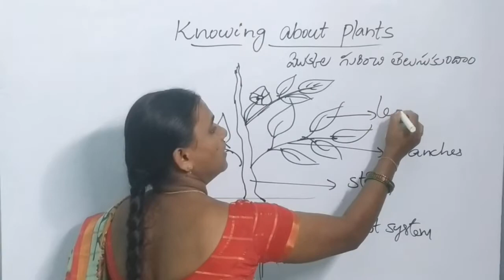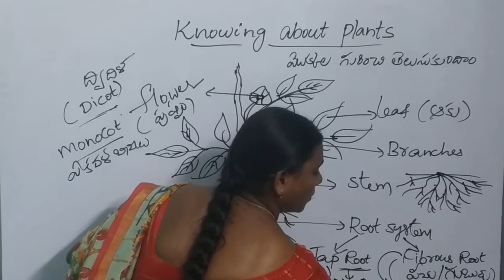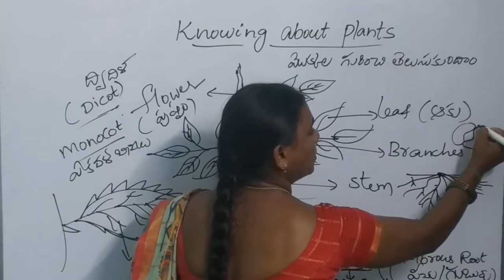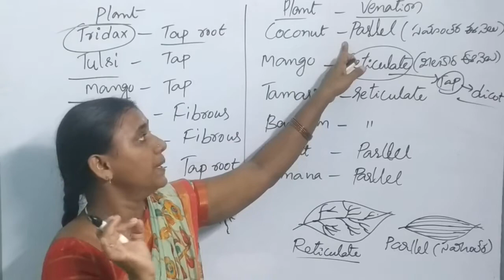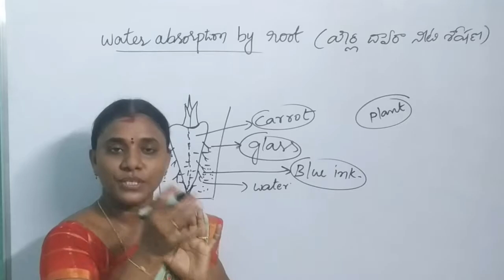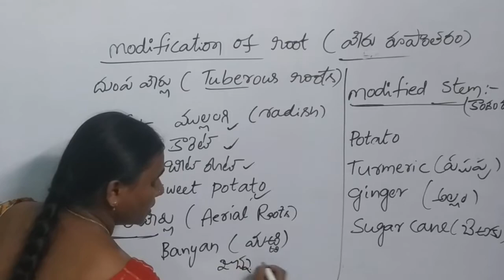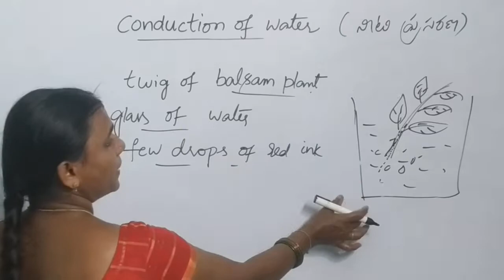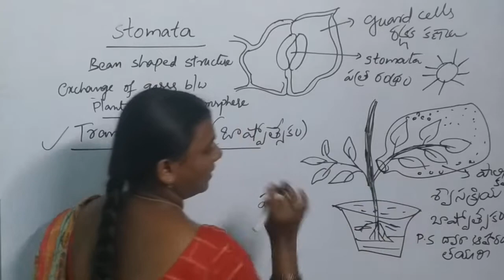6th క్లాస్ సామాన్య శాస్త్రం | 2. మొక్కల గురించి తెలుసుకుందాం